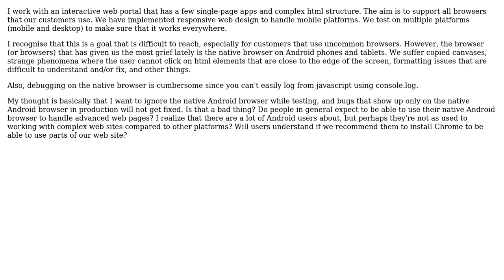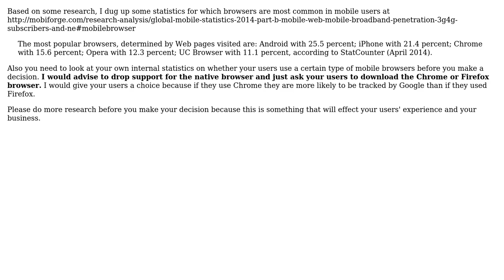Software Engineering: Could we drop support for Android native browser on our web site?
With thanks & praise to God, and with thanks to the many people who have made this project possible! | Content (except music & images) licensed under CC BY-SA | Music | Images & others | With thanks to user TV's Frank user Jacob Bryan and the Stack Exchange Network Trademarks are property of their respective owners. You are responsible for your own actions.